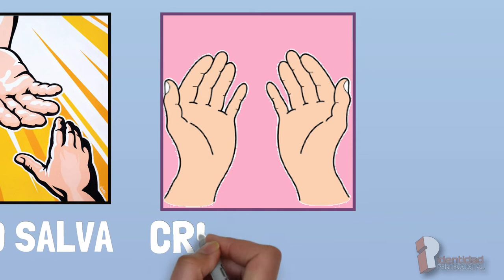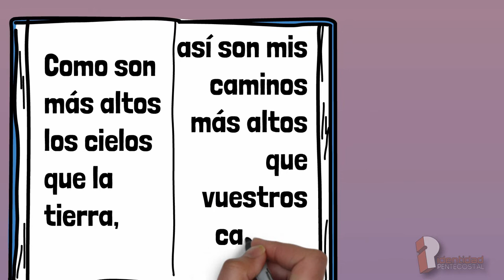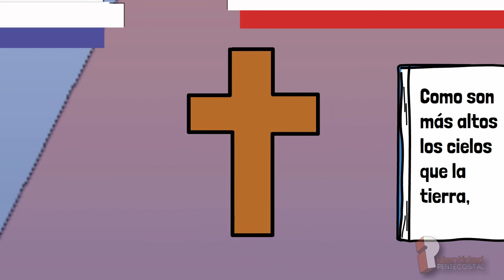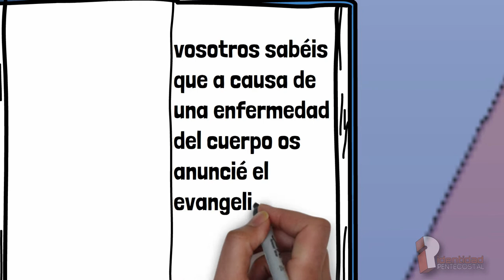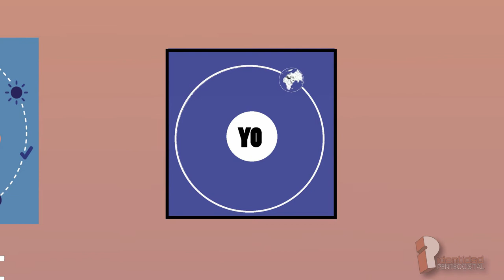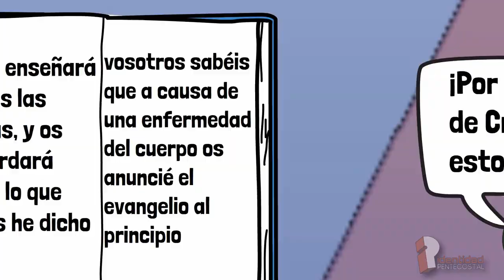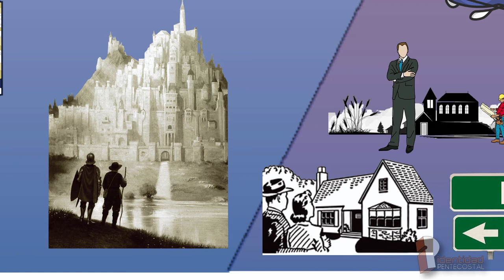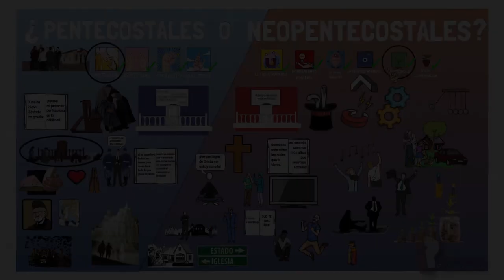¿Pentecostales o neopentecostales?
Uno de los problemas que enfrenta la Iglesia hoy, son corrientes que se disfrazan de pentecostales con un énfasis en las manifestaciones del Espíritu pero que promueven un evangelio material y terrenal.